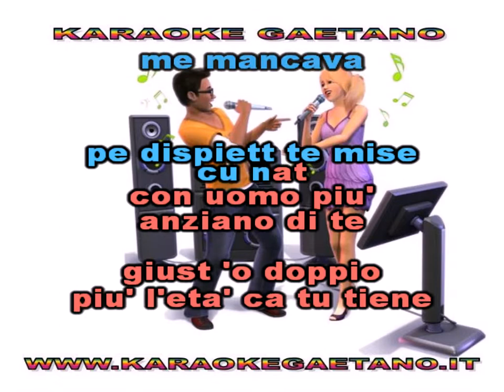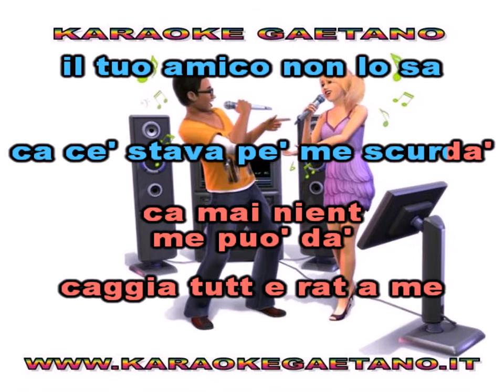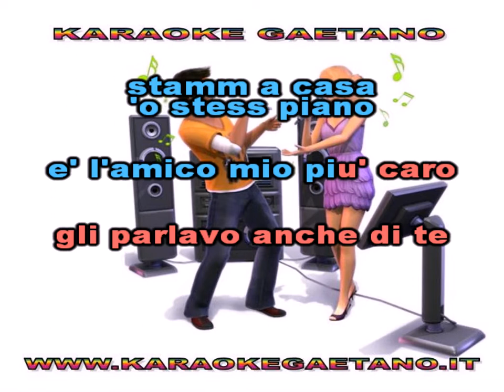Nino D'angelo L'amica di papà karaoke